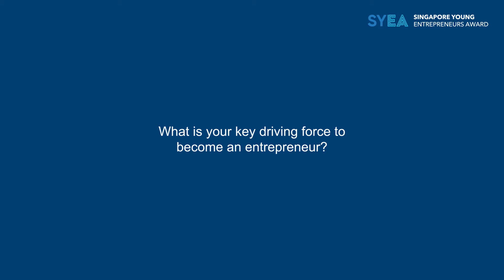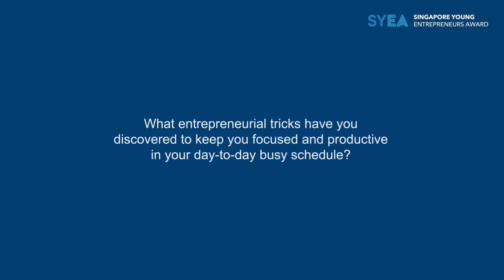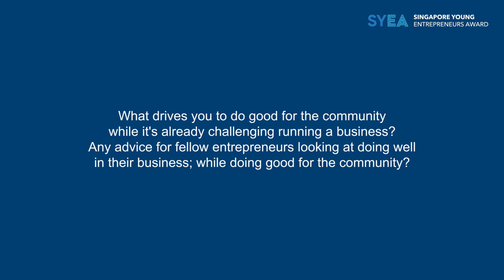Jonathan Ho, 2020-2021 SYEA winner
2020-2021 SYEA winner for Quality Education category:
Jonathan Ho from Graphite Education Pte Ltd.